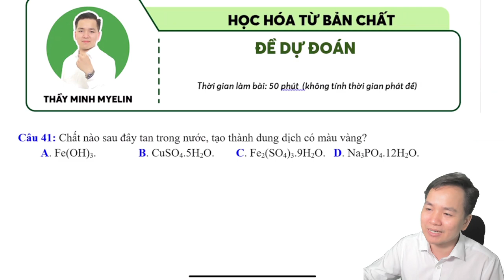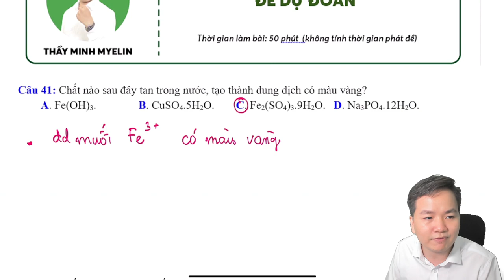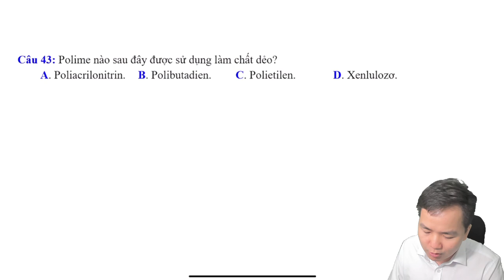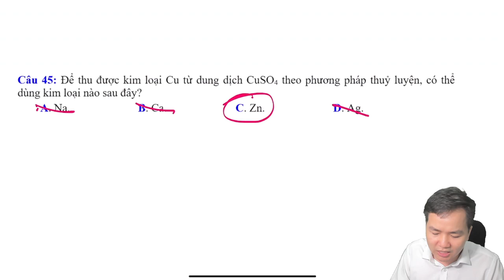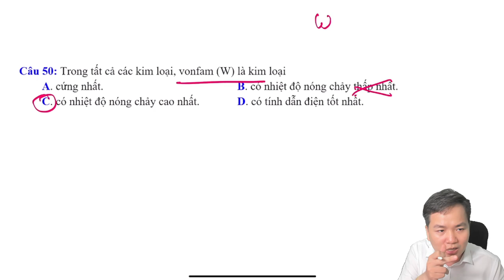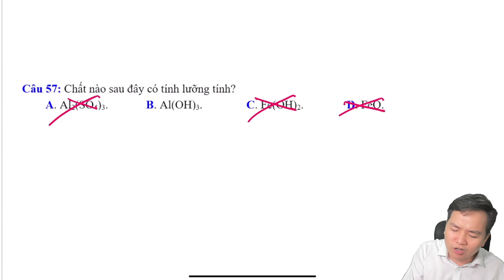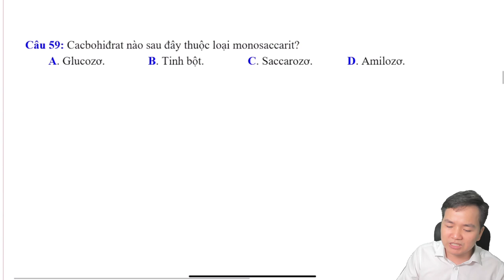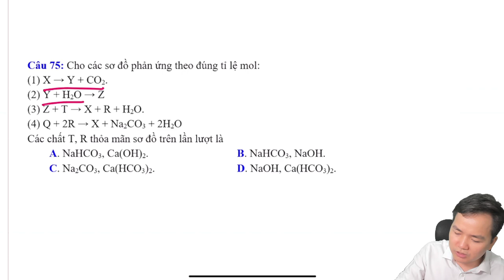[ HÓA 12 ] ĐỀ DỰ ĐOÁN số 01